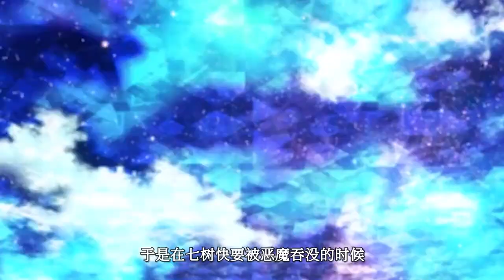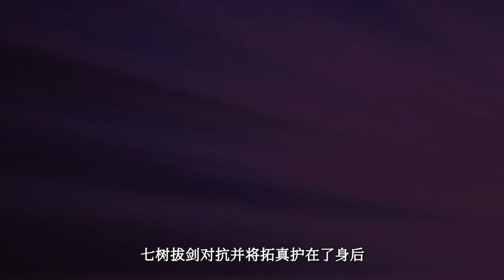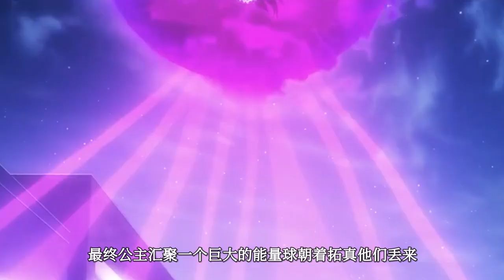恋爱是少女的力量源泉！开具就白给男主九个妹子，越羞耻力量越强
恋爱是少女的力量源泉！开具就白给男主九个妹子，越羞耻力量越强。强烈推荐观看原片。